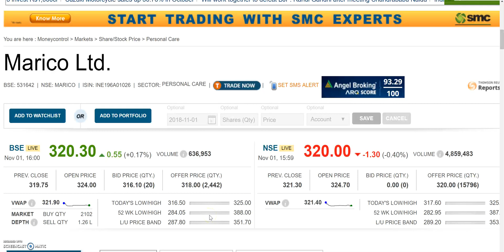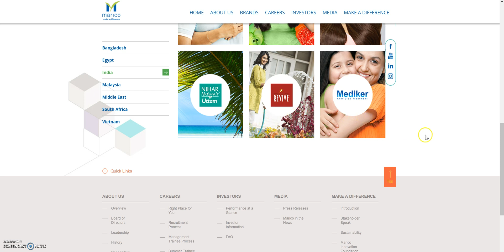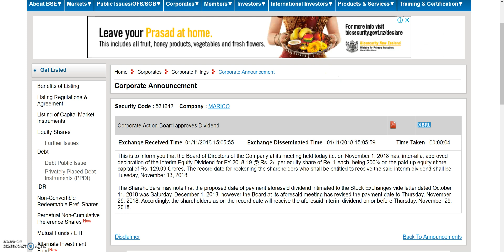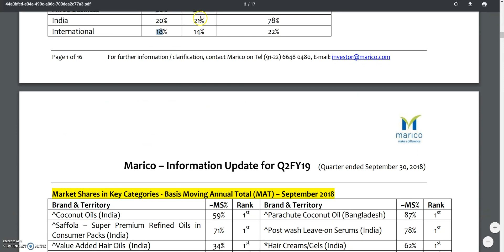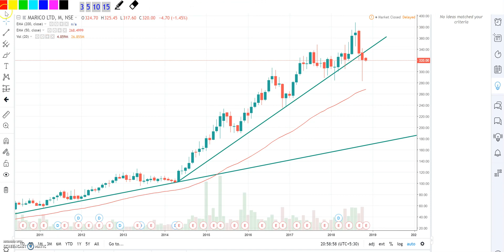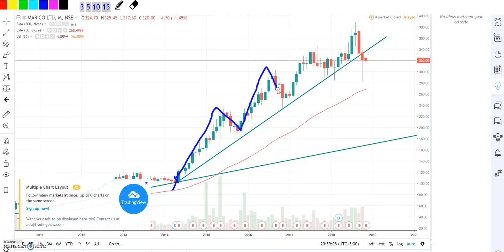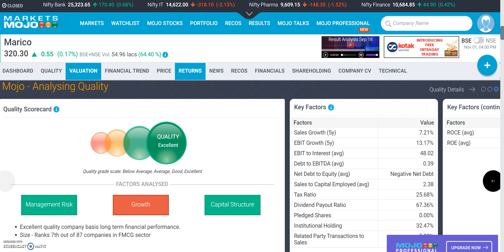खरीद के भूल जाने वाला STOCK, DEBT FREE STOCK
MARICO LTD Q2 RESULT,MARICO LTD QUARTER 2 RESULT,

MARICO LTD bonus, MARICO LTD bonus record date, MARICO LTD ex-bonus date, MARICO LTD bonus news, MARICO LTD stock analysis,

MARICO Q2 RESULT,MARICO QUARTER 2 RESULT,

MARICO bonus, MARICO bonus record date, MARICO ex-bonus date, MARICO bonus news, MARICO stock analysis,

Our India business market has nurtured various trusted household brands such as Livon, Parachute Advansed, Set Wet, Saffola that are not just bought by our consumers but also add value to their lives